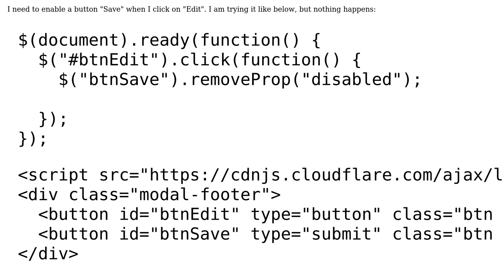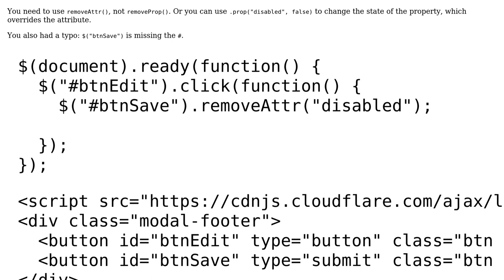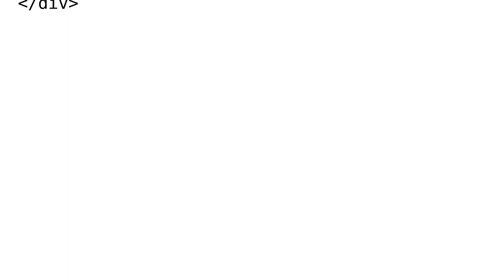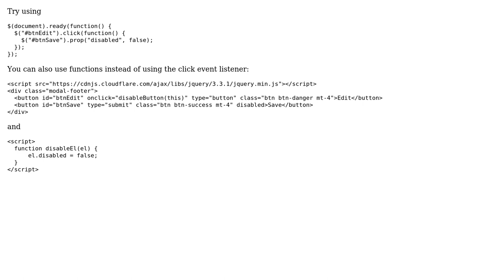Enable a button using JQuery (2 Solutions!!)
Enable a button using JQuery

With thanks & praise to God, and with thanks to the many people who have made this project possible! | Content (except music & images) licensed under CC BY-SA | Music | Images & others | With thanks to user Marcos Carvalho user Bassel Ashi user Barmar and the Stack Exchange Network Trademarks are property of their respective owners. You are responsible for your own actions.